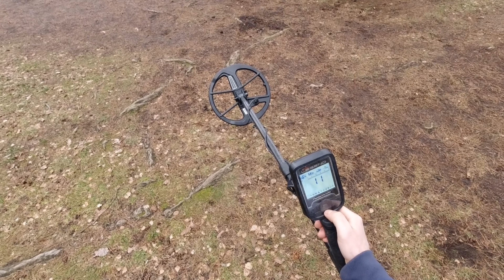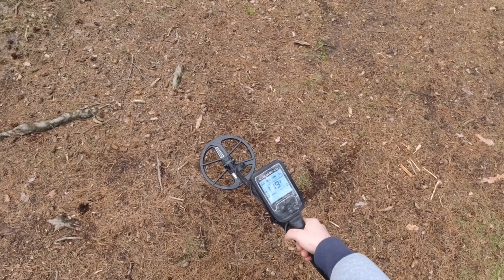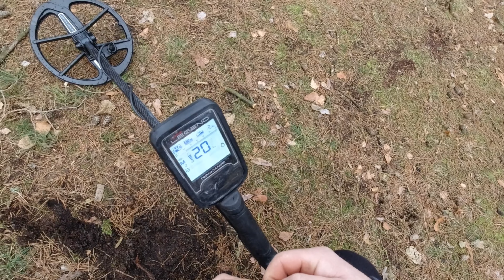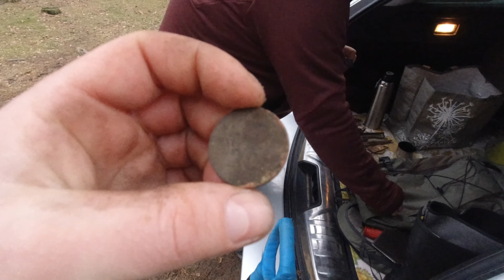Nokta Makro The legend / Zimowe poszukiwania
Sezon się skończył no jakieś siedem miesięcy temu , ale kto wie może coś tu jeszcze znajdę . Zapraszam na zimowe pole biwakowe